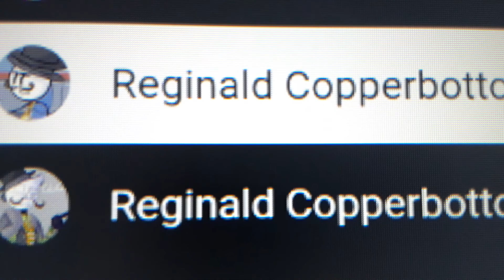shout out to Reginald Copperbottom & Right Hand Man